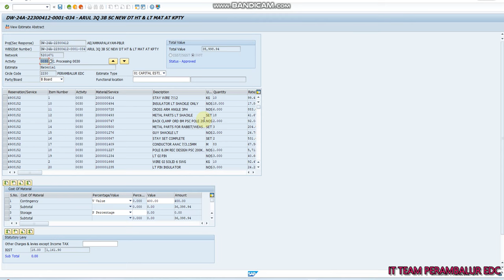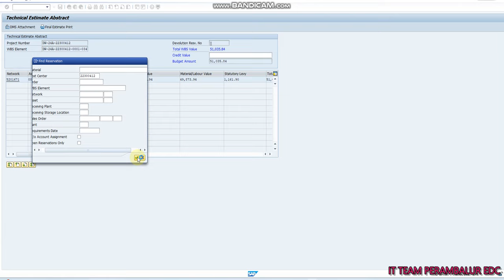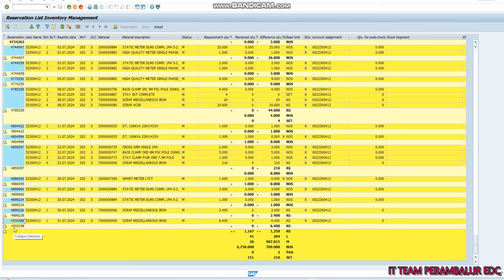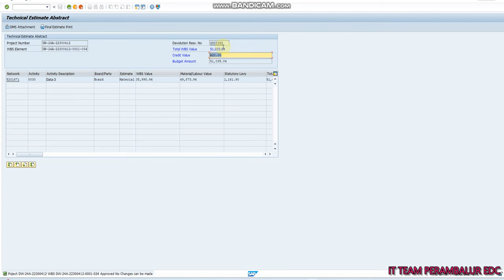Modify Devolution No tagged in Estimate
This video only for TNEB Employees for Training Purposes